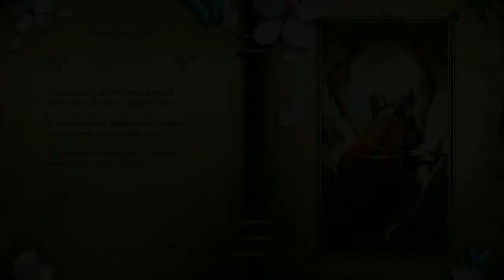Trine 2 - TGB Plays Part 7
Mictor Haze and Alfie venture into the world of trine 2 and basically end up wanting to murder each other. Enjoy this season and loads more to come.